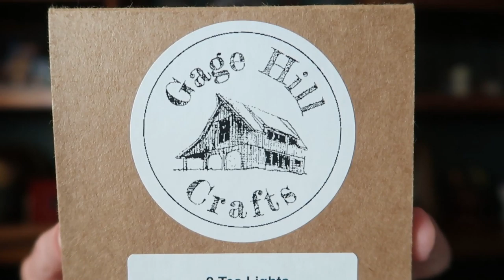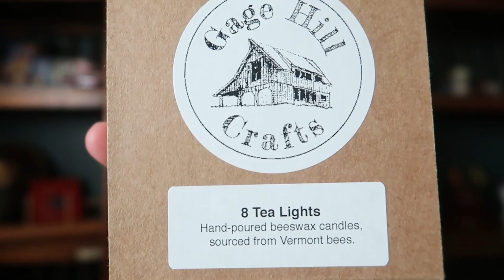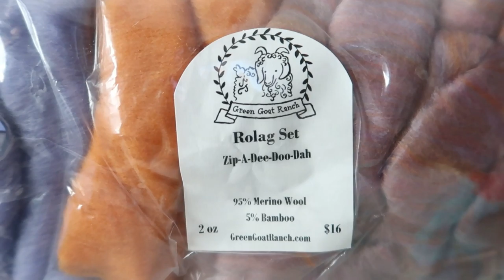Wools of Whimsy Swift Review and the MonsterSockKAL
Lets talk about the makers I met at Garden State Sheep Breeders Festival, I'll show off some of (but not all) the goodies I found at the show, the 1K giveaway winner is announced and of course I blather on about how great you guys are and I even chat a bit about knitting :)

Welcome to Frame & Fiber!  I hope you feel at home here on my channel and come back often to catch up and share in the joy of creative living.  I'm so glad your here and I hope you will stay...and invite your friends.

📢 If you enjoyed this video help others enjoy it by adding captions in your native language

Mentioned in this Episode:

Wee Ones

Wools of Whimsy - Built by hand yarn swifts

Monster Sock Knit Along
   Hosted by Sue @smcarn and Jesse @oocha